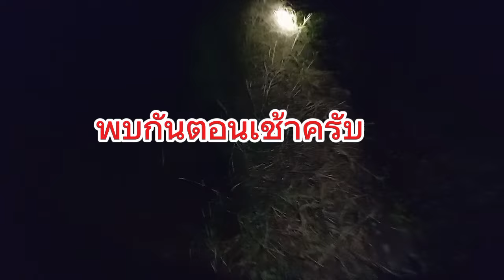ใส่เบ็ดแบบธรรมดา แต่หมานเกินธรรมดา#ใส่เบ็ด#ตกปลา